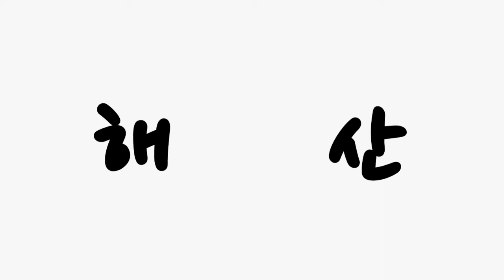윤석열 대통령님의 취임식!!